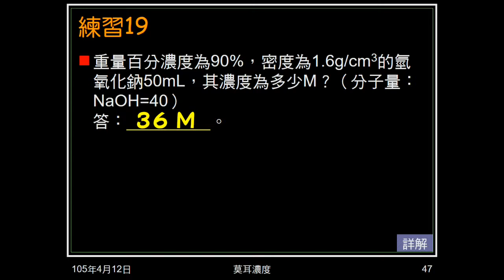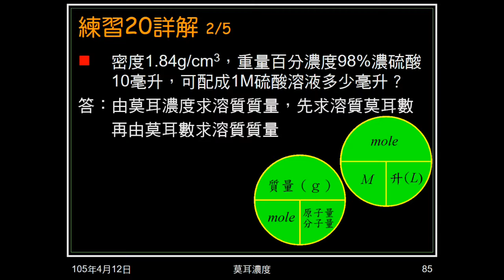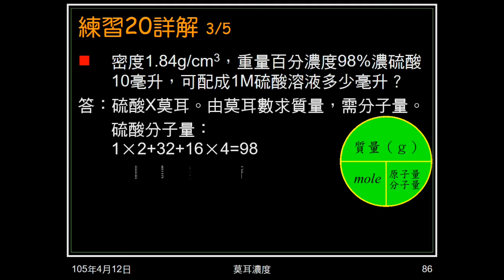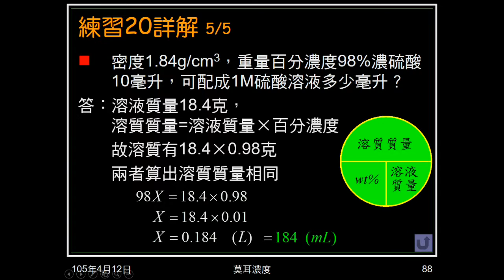104學年國二理化＿酸鹼鹽29：練習20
給濃硫酸重量百分濃度、密度，問可配成1M濃硫酸多少毫升。